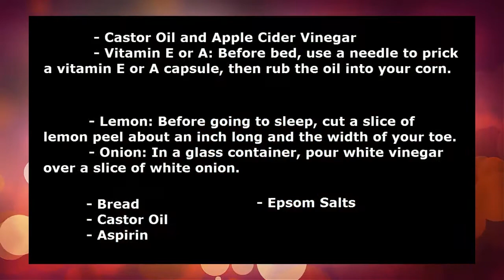Get Rid of Painful Corns and Calluses, Use These Natural, Kitchen Cabinet Cures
Get Rid of Painful Corns and Calluses